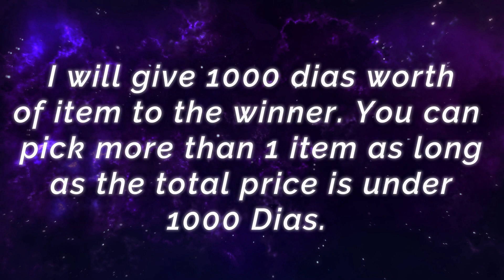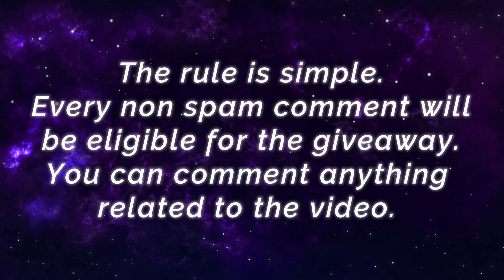Brody New King, Perfect Gold Lane Carry [ Top 1 Global Brody ] F00780X9 - Mobile Legends Build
Supreme Brody Unstoppable Killing Spree [ Top Global Brody ] Dek@n  - Mobile Legends Top Global Rank & Pro Player Gameplay And Build.

Player                 : F00780X9
Squad                 : INFINITE ORDER
Emblem             : Custom Assassin Emblem (Bravery(2) Agility(1), Invasion, Killing Spree)
Battle Spells      : Aegis
Build                   : Blade of the Heptaseas, Warrior Boots, Malefic Roar, Blade of Despair, Athena's Shield, Brute Force Breastplate.